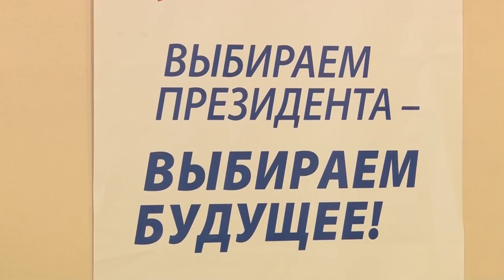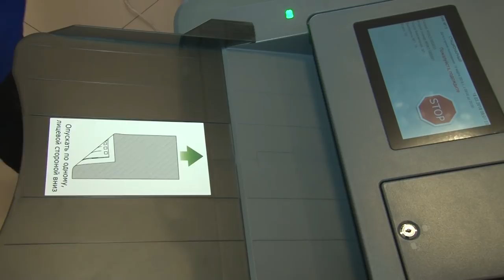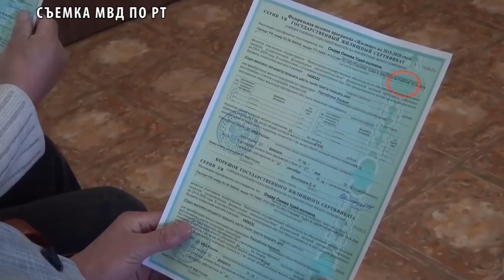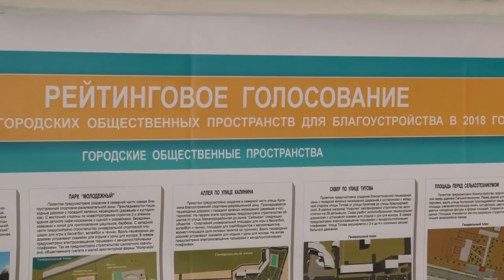НОВОСТИ ТУВЫ - Ледовые переправы - 19.03.2018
В связи с наступлением весеннего периода и повышением температуры воздуха государственные инспекторы Шагонарского участка Центра ГИМС МЧС России по Туве 15 марта провели плановую проверку состояния Эйлиг-Хемской ледовой переправы через реку Енисей в Улуг-Хемском районе. Замеры льда на реке показали, что толщина ледового полотна составляет 90 см. По итогам проверки принято решение снизить грузоподъемность переправы с 20 до 10 тонн.  Эксплуатация ледовой переправы разрешена до 25 марта, сроки закрытия которой могут корректироваться в зависимости от температуры и погодных условий.